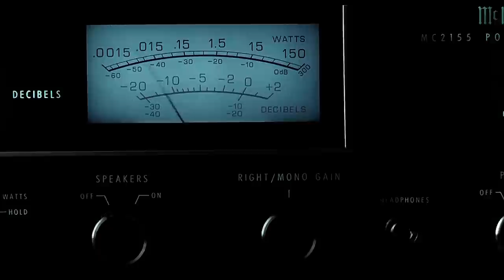You Can Leave Your Hat On - (9½ Weeks) Joe Cocker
You Can Leave Your Hat On" is a song written by Randy Newman and appearing on his 1972 album Sail Away. It was made famous by Joe Cocker when featured in the (1986) Adrian Lyne film "9½ Weeks" during the striptease scene.
Starring: Kim Basinger and Mickey Rourke.
Remastered 2014 - JCK